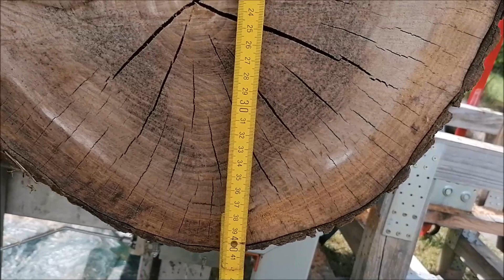Langsam wird’s SPANNEND – DICKE ULME auf dem SÄGEWERK, es gibt aber noch ein viel größeres PROBLEM!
Moin Leute,
Es wird langsam Zeit, sich an die großen Stämme zu machen, die ich über den Winter gesammelt habe. Den Auftakt macht ein dicker Ulmenstamm. Wir haben schon mal ein paar dünnere Stücke von diesem Stamm geschnitten. Es war der perfekte Stamm, um sich an das dickere Holz heranzutasten, weil ich selber gar nicht genau weiß, wie die Rampe und das Sägewerk auf dickeres und schweres Holz reagieren. Aber da ist noch die Sonne und die hat so einiges durcheinander gebracht. Sorry für die wilde Aufnahme.
Viel Spaß.